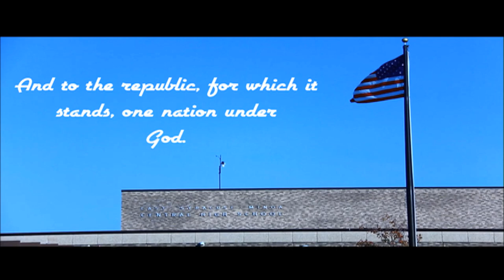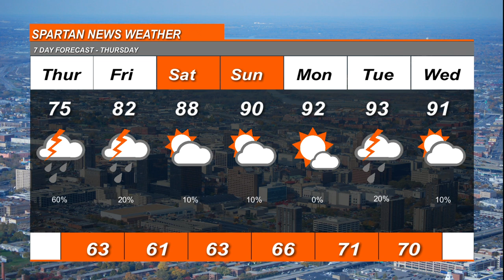June 3 2021 Morning Show